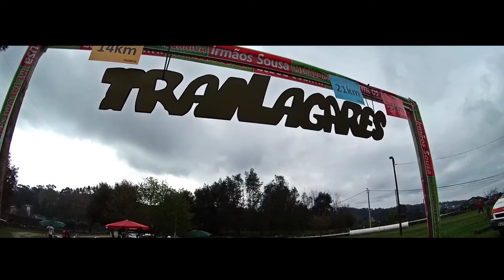2º Trail Lagares 2014 by YO!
1500 inscritos com 3 percursos alternativos.
Aos "olhos" da YO! do Ar e da Terra.